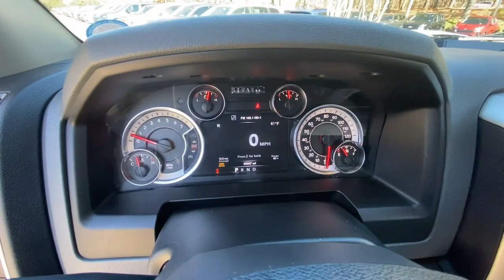2018 Ram 1500 Raleigh, Durham, Apex, Holly Springs, Wake Forest, NC G45561A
Brilliant Black Crystal Pearlcoat Used 2018 Ram 1500 Big Horn available in Raleigh, North Carolina at Auction Direct USA Raleigh. Servicing the Durham, Apex, Holly Springs, Wake Forest, NC area.

4D Extended Cab 4WD with New Tires Camper Shell Apple Carplay & Android Auto Tow Package 4D Extended Cab 4WD Big Horn Regional Package ParkSense Rear Park Assist System ParkView Rear Back-Up Camera. Clean CARFAX. 16/23 City/Highway MPG --- ALL of our vehicles at Auction Direct come with a 30 day/1000 Mile Limited Powertrain Warranty and a 5 day/500 Mile Return/Replace Policy - never as-is like the competition. Well go that extra mile to offer you competitive financing options and greater peace of mind with an extended warranty. If youre not happy were not happy!Auction Direct USA is proud to present you with another Best-In-Market Priced Pre-Owned Vehicle. This 2018 Ram 1500 Big Horn. It is equipped with the following: Big Horn Regional Package Quick Order Package 22S Big Horn (ParkSense Rear Park Assist System 115V Auxiliary Power Outlet 1-YR SiriusXM Guardian Trial 40/20/40 Split Bench Seat 8.4 Touchscreen Display Apple CarPlay Auto-Dimming Exterior Mirrors Auto-Dimming Rear-View Mirror Big Horn Badge Bright/Bright Billets Grille Charge Only Remote USB Port Electric Shift-On-Demand Transfer Case Electroluminescent Instrument Cluster Exterior Mirrors Courtesy Lamps Exterior Mirrors w/Supplemental Signals Folding Flat Load Floor Storage Front Armrest w/3 Cupholders Front Center Seat Cushion Storage Front Fog Lamps Glove Box Lamp Google Android Auto GPS Antenna Input HD Radio Integrated Voice Command w/Bluetooth Leather Wrapped Steering Wheel LED Bed Lighting Media Hub (2 USB AUX) Overhead Console w/Garage Door Opener Power 10-Way Driver Seat Power Heated Fold-Away Mirrors Power Lumbar Adjust Power-Folding Mirrors Premium Cloth 40/20/40 Bench Seat Radio: Uconnect 4C w/8.4 Display Rear 60/40 Split Folding Seat Rear Dome w/On/Off Switch Lamp Remote Start System Security Alarm SiriusXM Satellite Radio Steering Wheel Mounted Audio Controls Sun Visors w/Illuminated Vanity Mirrors Universal Garage Door Opener USB Host Flip and Wheels: 20 x 8 Aluminum Chrome Clad) 4D Extended Cab 4WD ParkView Rear Back-Up Camera 3.21 Rear Axle Ratio 3.55 Rear Axle Ratio 4-Wheel Disc Brakes 6 Speakers ABS brakes Active Grille Shutters Air Conditioning Alloy wheels AM/FM radio: SiriusXM Black Exterior Mirrors Brake assist Bumpers: chrome Center Hub Class IV Receiver Hitch (DISC) Compass Delay-off headlights Driver door bin Dual front impact airbags Dual front side impact airbags Electronic Shift Electronic Stability Control Exterior Mirrors w/Heating Element Front anti-roll bar Front Center Armrest w/Storage Front reading lights Front wheel independent suspension Fully automatic headlights Heated door mirrors Illuminated entry Low tire pressure warning Manufacturers Statement of Origin Occupant sensing airbag Outside temperature display Overhead airbag Overhead console Panic alarm Passenger door bin Passenger vanity mirror Power door mirrors Power steering Power windows Radio data system Rear anti-roll bar Rear step bumper Remote keyless entry Speed control Tachometer Tilt steering wheel Tip Start Traction control Trip computer Variably intermittent wipers and Voltmeter.
MONOTONE PAINT  -inc: Headlamp filler panels and door handles are black when ordering special low volume paints,TRANSMISSION: 8-SPEED AUTOMATIC (845RE)  (STD),BRILLIANT BLACK CRYSTAL PEARLCOAT,MANUFACTURERS STATEMENT OF ORIGIN,WHEELS: 20 X 8 ALUMINUM CHROME CLAD  (STD),TIRES: P275/60R20 OWL AS  (STD),ENGINE: 3.6L V6 24V VVT  -inc: Flex fuel capable (STD),3.55 REAR AXLE RATIO,BRILLIANT BLACK CRYSTAL PEARLCOAT,GVWR: 6 800 LBS  (STD),DIESEL GRAY/BLACK  PREMIUM CLOTH BUCKET SEATS  -inc: Power Lumbar Adjust  115V Auxiliary Power Outlet  Bucket Seats  Rear 60/40 Split Folding Seat  Folding Flat Load Floor Storage  Power 10-Way Driver Seat  Full Length Upgraded Floor Console,QUICK ORDER PACKAGE 22S BIG HORN  -inc: Engine: 3.6L V6 24V VVT  Transmission: 8-Speed Automatic (845RE)  Rear View Auto Dim Mirror  Google Android Auto  USB Host Flip  HD Radio  Media Hub (2 USB  AUX)  8.4 Touchscreen Display  Apple CarPlay  Leather Wrapped Steering Wheel  Rear Dome w/On/Off Switch Lamp  LED Bed Lighting  Glove Box Lamp  Bright/Bright Billets Grille  Auto Dim Exterior Mirrors  Big Horn Regional Package  Big Horn Badge  Class IV Receiver Hitch  Security Alarm  Power Heated Fold-Away Mirrors  Electroluminescent Instrument Cluster  Overhead Console w/Garage Door Opener  Universal Garage Door Opener  Remote Start System  Full Size Temporary Use Spare Tire  Exterior Mirrors w/Supplemental Signals  Steering Wheel Mounted Audio C